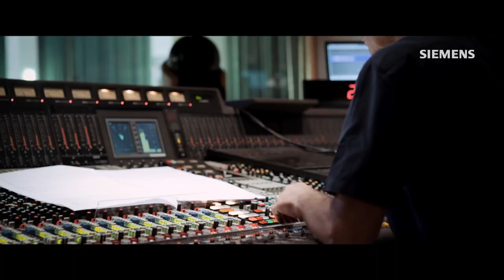On air with the Siemens Brand Sound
Compelling brand experiences are made of more than just visual impressions. The more senses they trigger at once, the stronger their impact. This was as well the objectives for the ”Siemens Brand Suite“ created for the Werner von Siemens Awards. Catching the spirit of the brand and honoring the employees and their achievements in seven categories. Played by the Orchester Babelsberg.